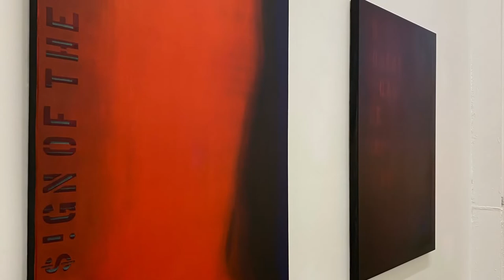The Edge of Order’ Deterministic Chaos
The exhibition discusses the chaos of today’s society and how we are searching for order and control.
The tension between Williamson’s large sweeping color fields and Craemer’s waterfalls moves the show through all the emotions and rigors of looking at daily life.  A sound installation collaboration between Williamson and Alaia Parhizi is also part of the exhibition exemplifies the deep emotions in this powerful shell.